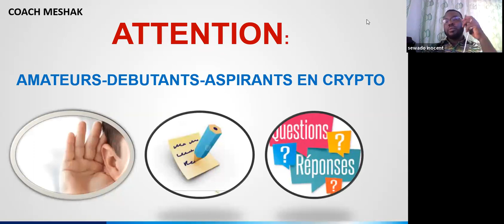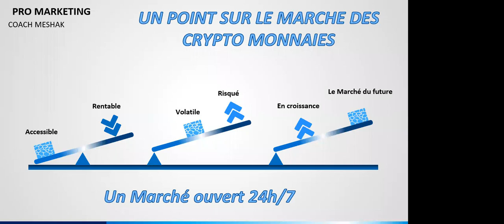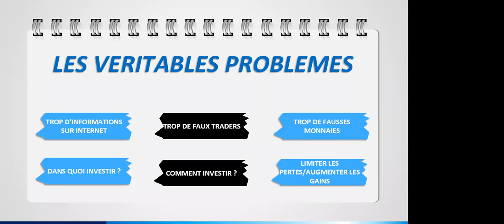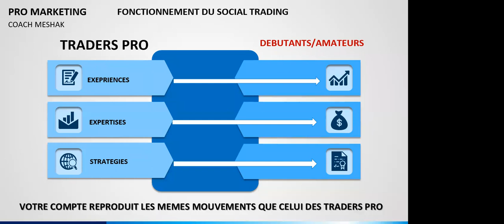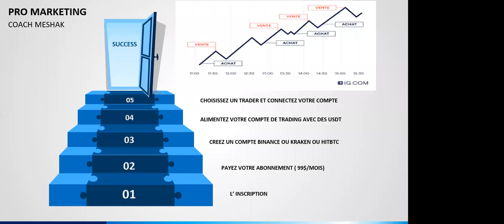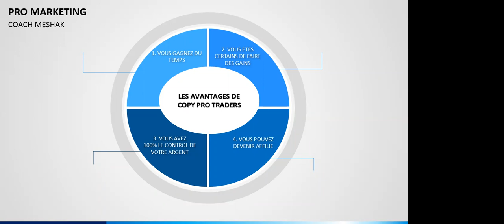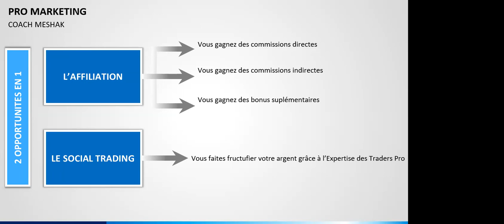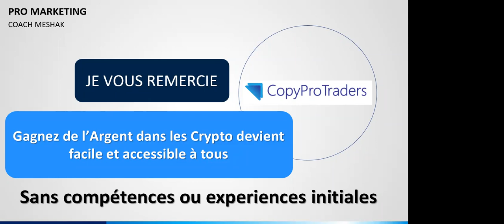COPY PRO TRADERS ( AVANTAGES ET OPPORTUNITE)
Envie de faire fructifier ton argent sans prendre assez de risque, suivez cette vidéo
📌 Testez CopyProTrader: le meilleur outil pour investir ou trader les crypto monnaies
Code d'inscription= promarketing